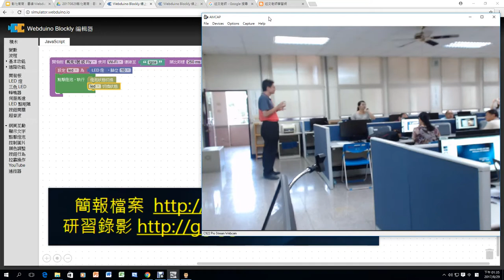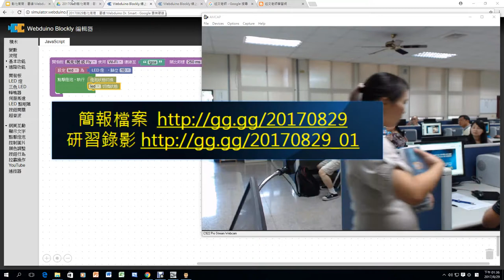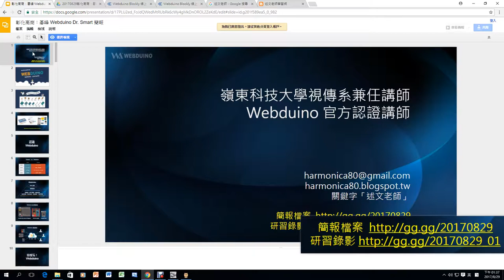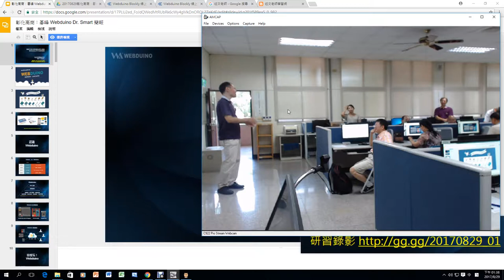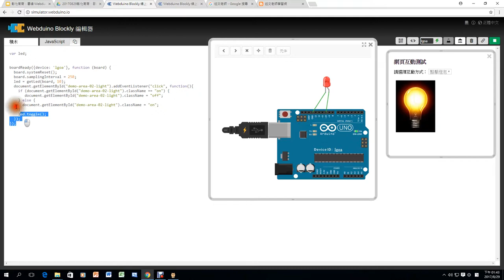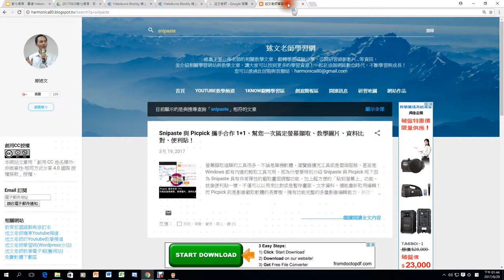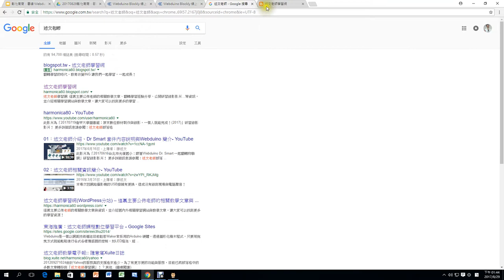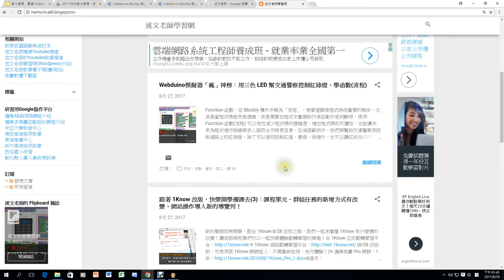01：彰化高商實習處主任開場與述文老師簡單介紹Webduino